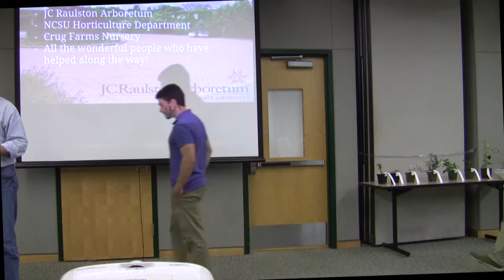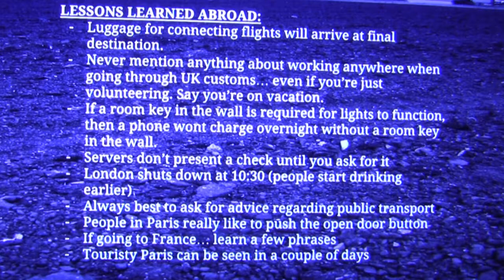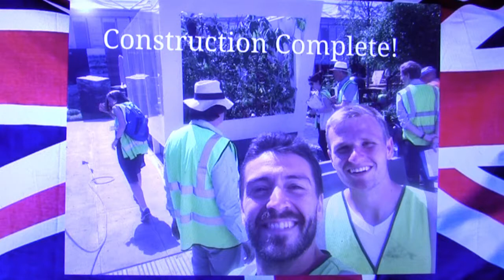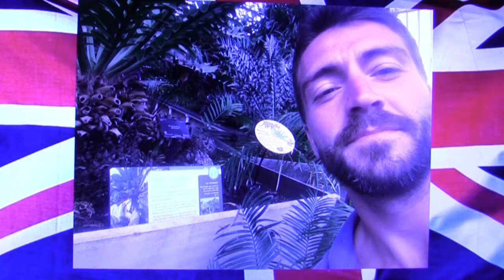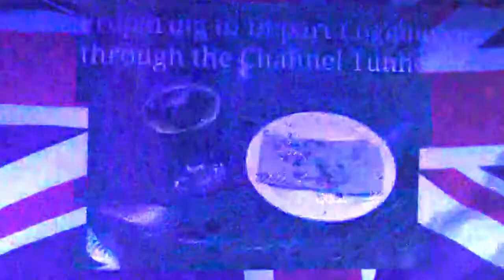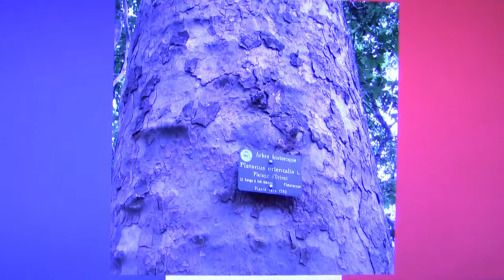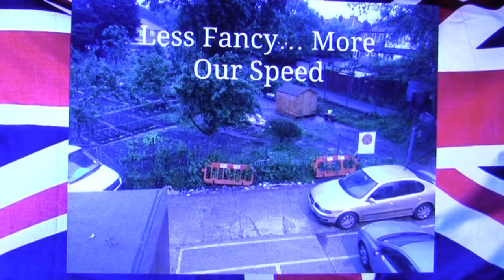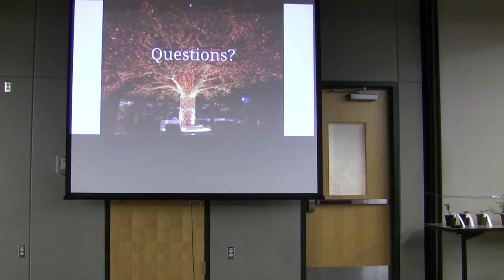"A Tale of Two Interns and Two Cities"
Presented by Justin Durango and Colby Gumpton, Undergraduate Student, Department of Horticultural Science, NC State University and Former JCRA Interns

Come along with past JC Raulston Arboretum interns, Justin Durango and Colby Gupton, as they recap their experience at the Chelsea Flower Show. Share in the brief histories, imagery, and unique perceptions of English as well as French gardens through the eyes of an NC State University horticulture student. Moreover, share laughs and earnest moments as each recount the many comedic situations, quirky personalities, and historical gardens encountered during their voyage.